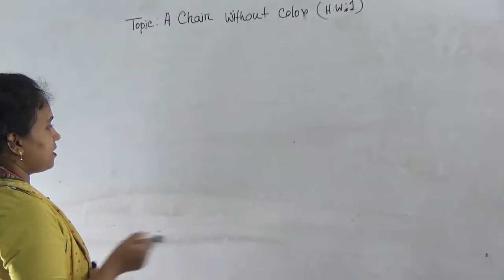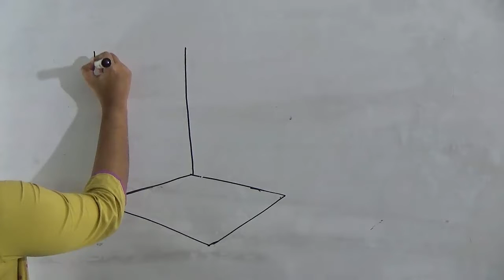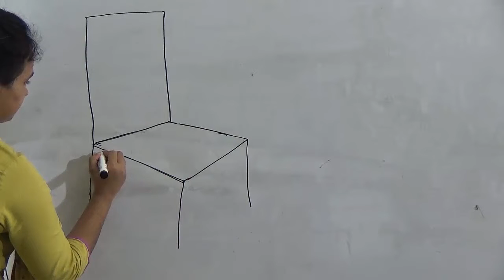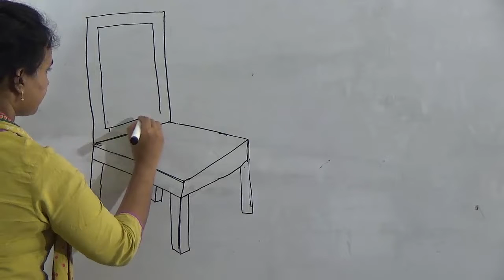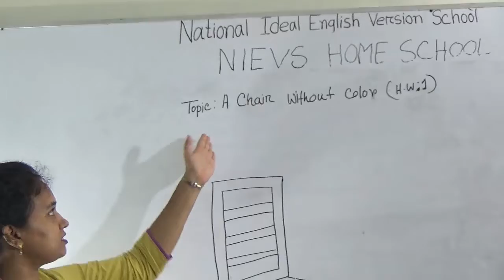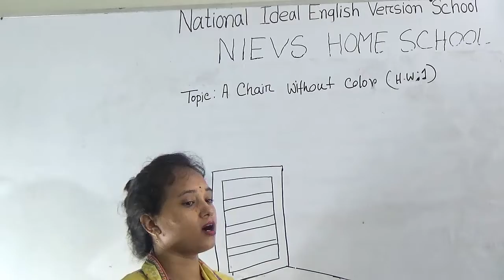Class: Four, Subject: Arts and Crafts (Lecture-1), Topic: A Chair without color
Class: Four
Subject: Arts and Crafts (Lecture-1)
Topic: A Chair without color
Teacher: Ayesha Siddiqua